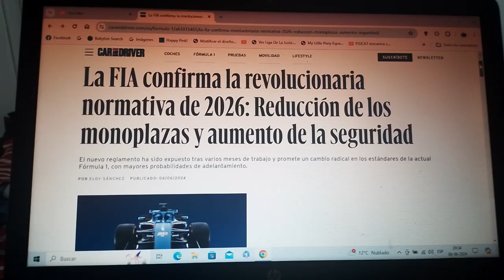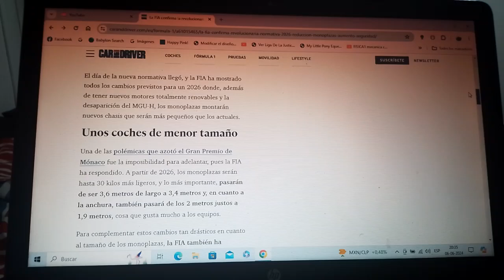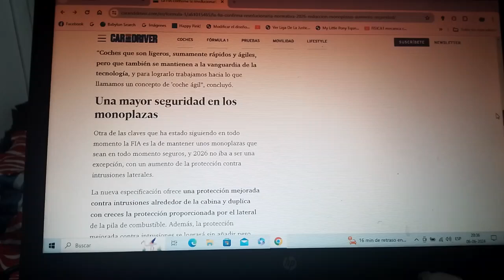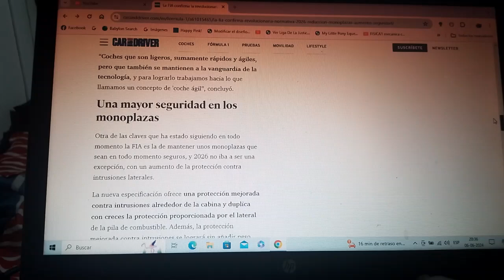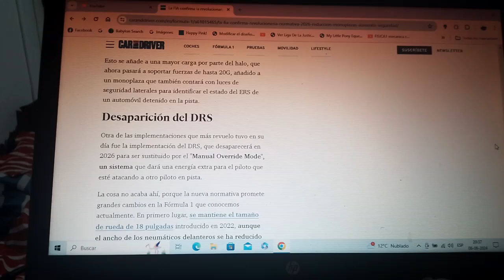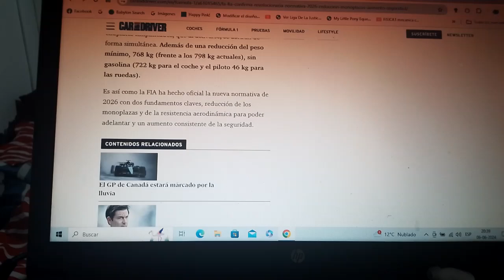Esta es la nueva normativa técnica de la F1 para la Temporada 2026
Los monoplazas serán mas pequeños y seguros habrá mas adelantamientos y además las unidades de potencia seguirán siendo híbridas con motores tipo V6 pero mas potenciadas y con combustibles renovables y sintéticos exclusivamente